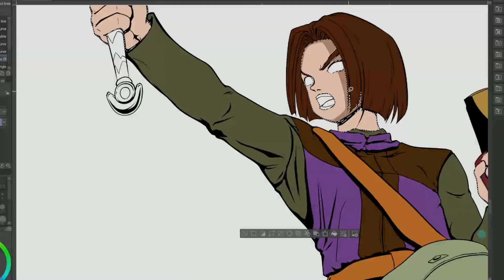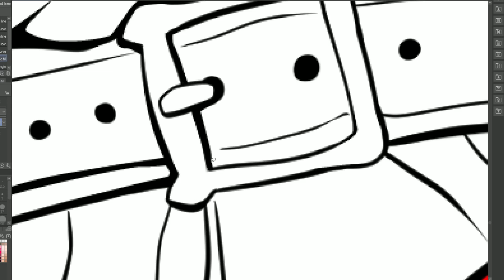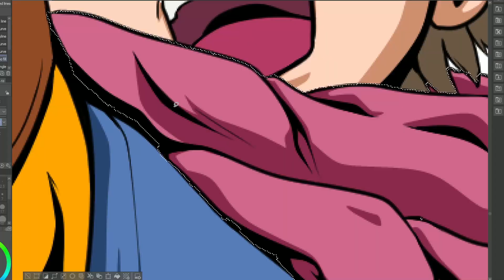Smash Bros Ultimate Hero Drawing Part 1